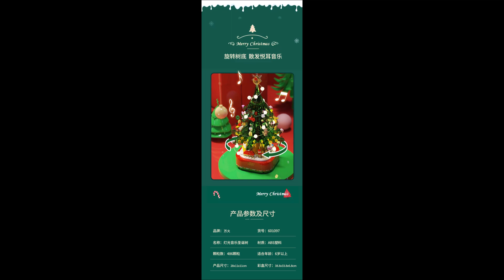กล่องเพลง ONEFIRE Carousel Rabbit Music Box (Pre Order รอสินค้า 2 อาทิตย์)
กล่องเพลง ผลิตจาก ABS
ขนาด 10x10x28 ซม น้ำหนักประมาณ 1 กิโลกรัม

/Ketsa - Iinspired/